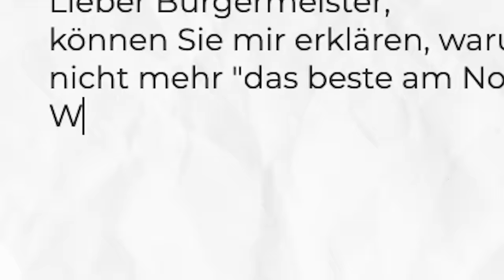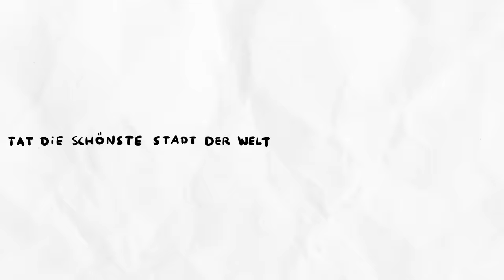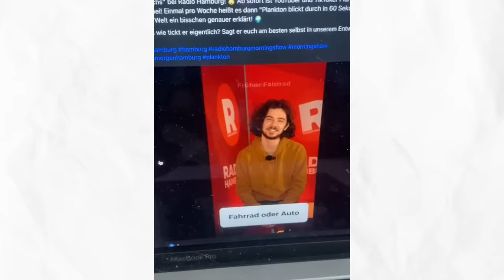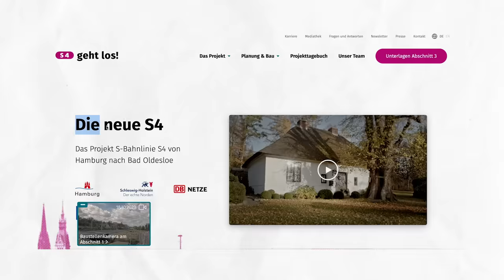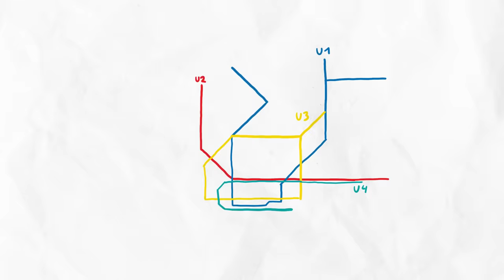Das Beste am Norden